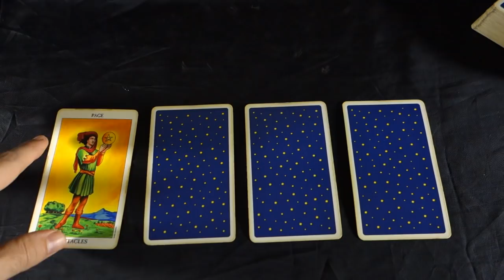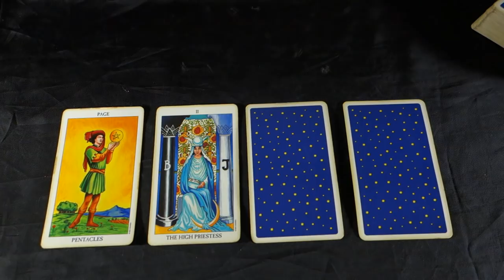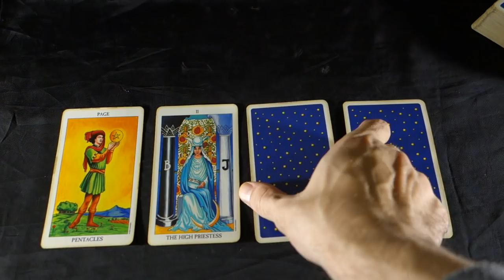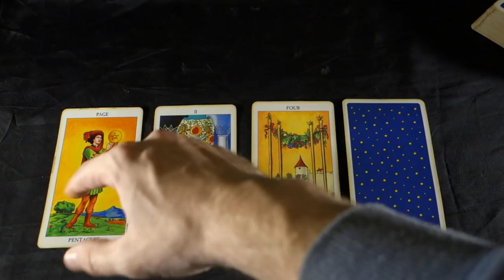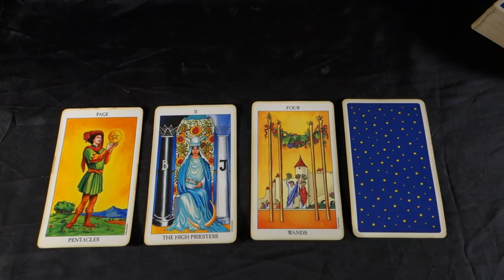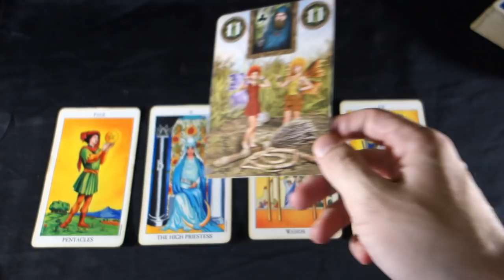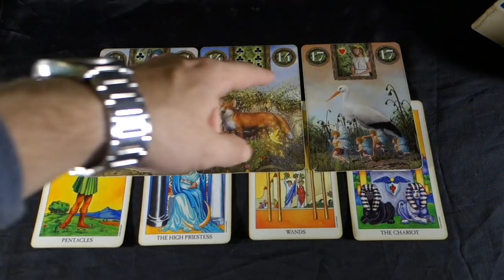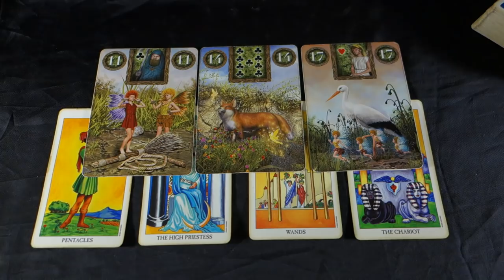CAPRICORN! U FIND YOUR SOULMATE THIS WEEK! UR INTUITION WAS RIGHT! October 15-21 2018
CAPRICORN! U FIND YOUR SOULMATE THIS WEEK! UR INTUITION WAS RIGHT! October 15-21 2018 Buy 30 mins get 10 mins FREE EXTENDED LOVE AND CAREER 14 min October video